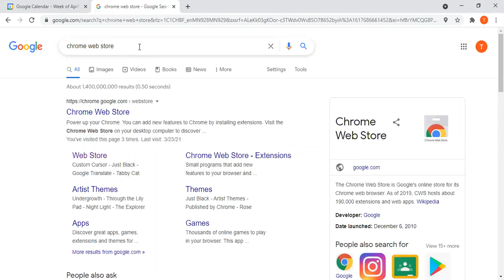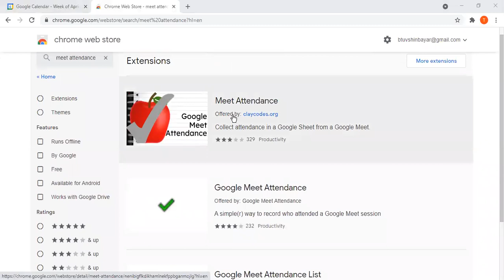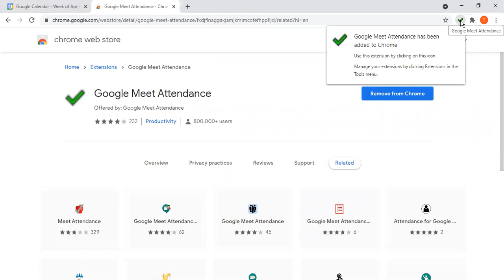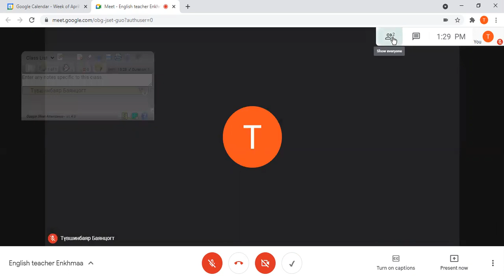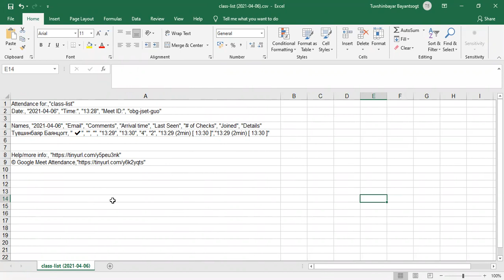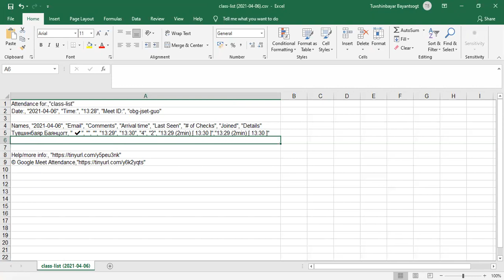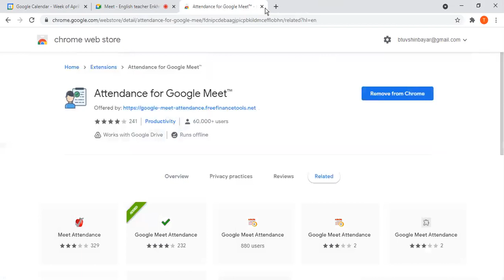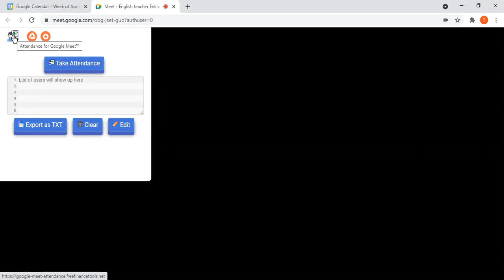Google attendance ашиглан сурагчдын ирц бүртгэх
Google meet ашиглан хичээл орж байгаа багш нарт зориулав.